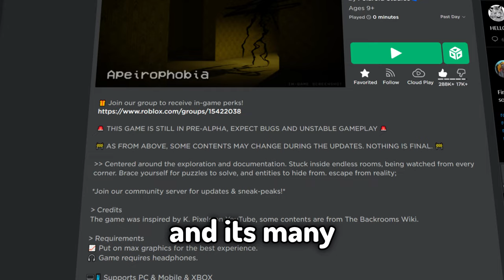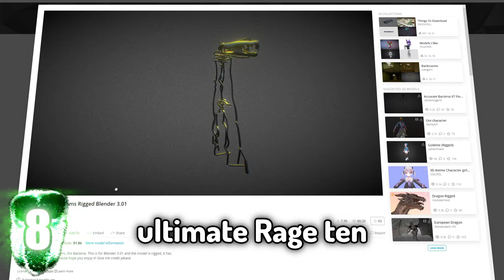23 Need To Know Facts About Howler – Roblox Apeirophobia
This video will showcase every known fact and trick about the Roblox Apeirophobia monster "Howler"' and the "Siren".

The Howler, also commonly referred to as "Bacteria" due to the reference to Kane Pixels' creations, is one of the first entities that the player may encounter on Level 0 along side the Siren and the Phantom Smiler.

Apeirophobia is a multiplayer horror experience made by Polaroid Studios. The game tells about a person getting stuck in the out bounds of reality after noclipping into the Backrooms, a place with endless rooms with dangers watching you through the corners.